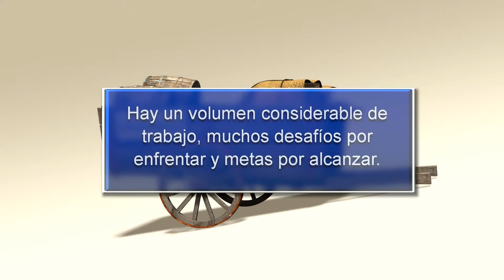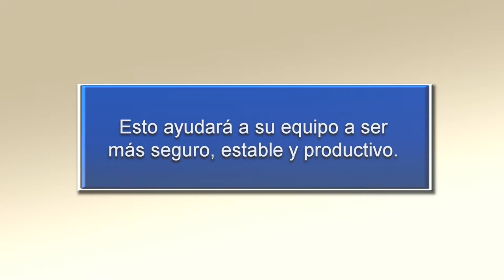La Carreta HD Performia Costa Rica